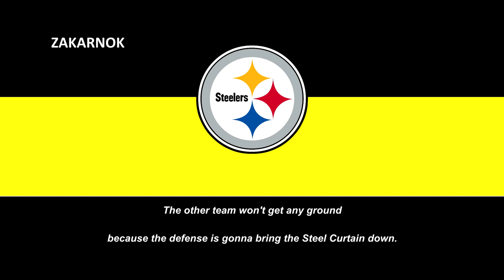Himno del Pittsburgh Steelers (Pittsburgh Steelers Fight Song)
Página oficial del club:
Los Pittsburgh Steelers (en español Acereros de Pittsburgh) son un equipo profesional de fútbol americano de los Estados Unidos con sede en Pittsburgh, Pensilvania. Compiten en la División Norte de la Conferencia Americana (AFC) de la National Football League (NFL) y disputan sus partidos como locales en el Acrisure Stadium.

Los Steelers fueron originalmente fundados como los Pittsburgh Pirates el 8 de julio de 1933 por Art Rooney, tomando su nombre original del equipo de béisbol del mismo nombre, como práctica común de los equipos de la NFL en aquel momento.​ La propiedad de los Steelers se ha mantenido dentro de la familia Rooney desde su fundación.​ Conocidos como uno de los equipos más ganadores de la historia de la NFL,​ los Steelers cuentan con una numerosa afición, apodada Steeler Nation.